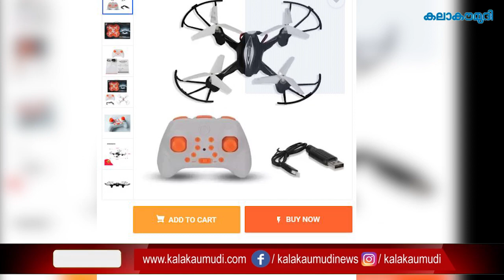പാകിസ്ഥാൻ ഭയക്കണം ഈ ഇന്ത്യൻ പോരാളിയെ | Eagle distroying Drone | yudh abhyas 22 | Kalakaumudi Online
This is a video explaining how India use eagle to locate and destroy enemy drones in border. Indian army along with American army  in a joined practice session demonstrated how Indian army use dogs and eagles to destroy enemy drones.